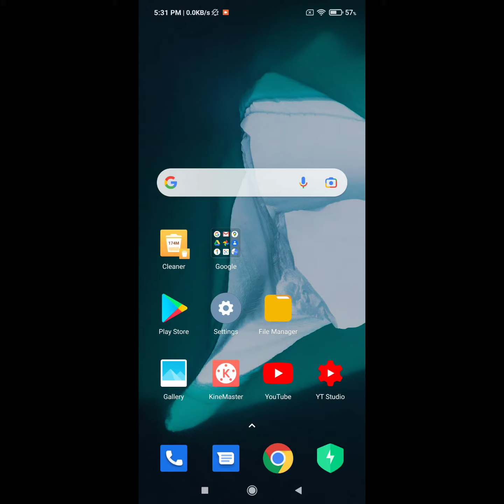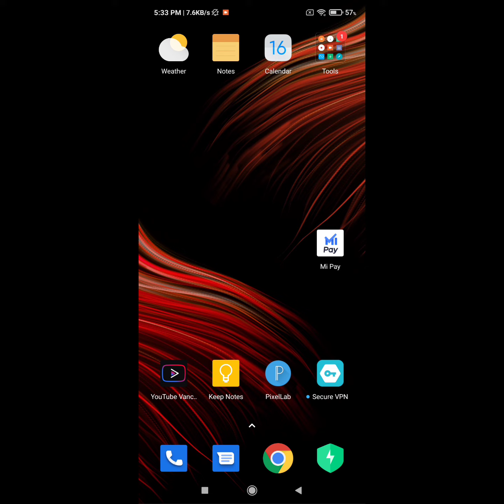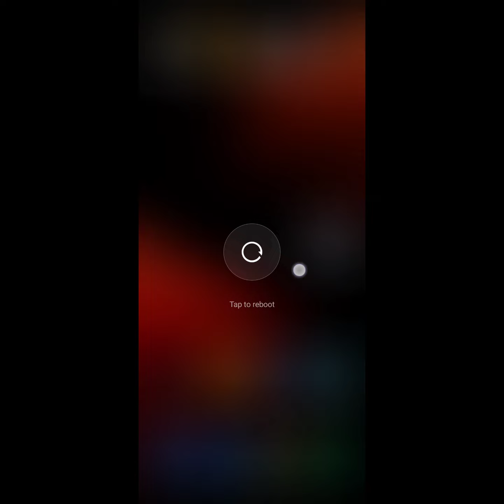how to fix redmi note 8, 8 pro system ui not responding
how to fix redmi note 8, 8 pro system ui not responding problem